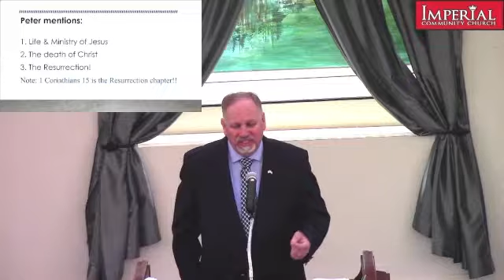Imperial Community Church - Pastor Jim Simpson - May 15, 2022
Imperial Community Church - Pastor Jim Simpson

11:00am on Sundays